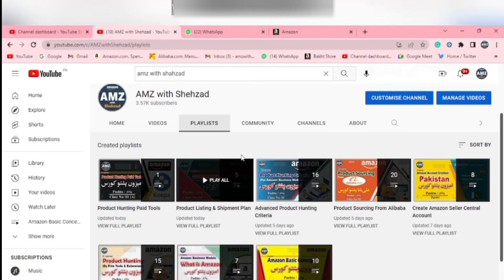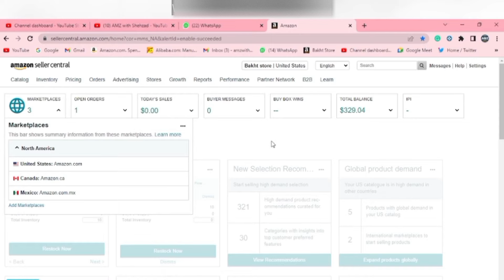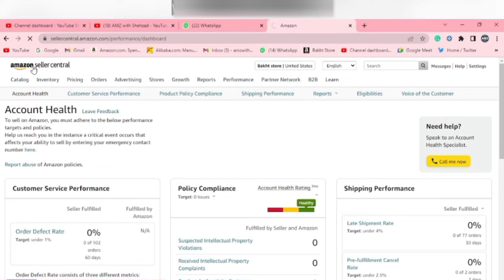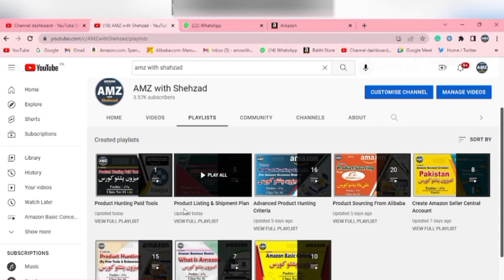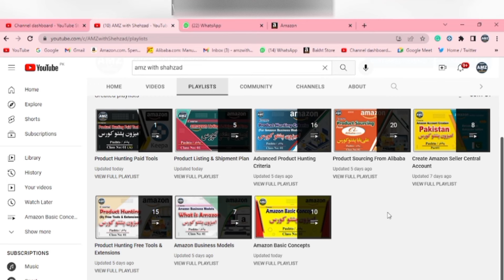Amazon Seller Central Dashboard Course | Class No 01 | Pashto / پشتو